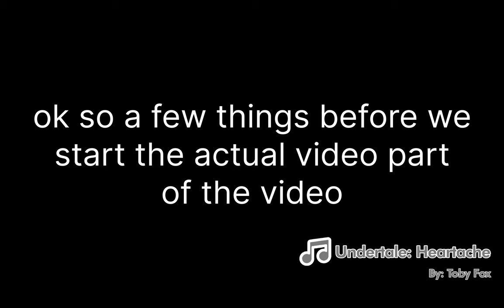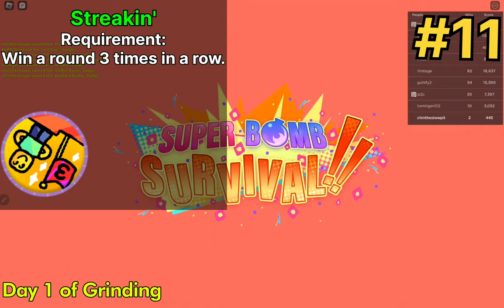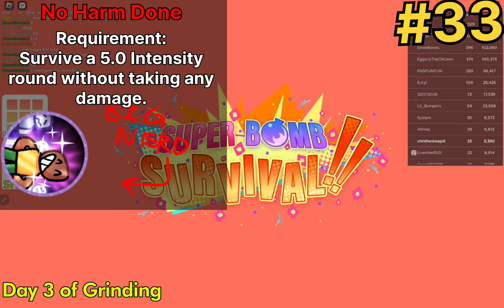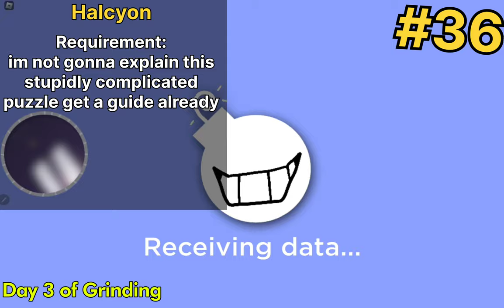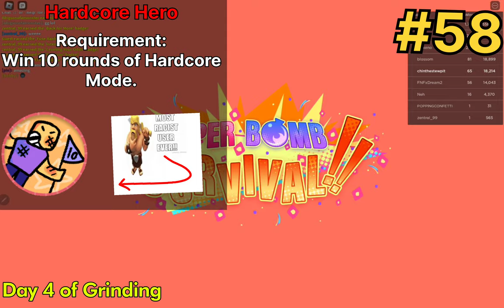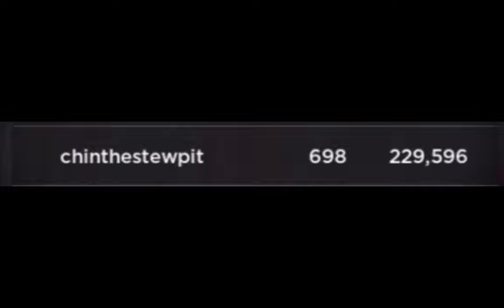Super Bomb Survival: All 71 Badges from scratch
Welp, here it is. my largest project yet. ended up going quite smoothly actually...

this is my first time using a new editor called VN Editor. editing will be much diffrent from before and most importantly the watermark is gone so hopefully that makes videos better.

Oh yeah, if anyone's curious about the stats i had in the end:
Time Played: 81:07
Rounds Played: 1527
Rounds Won: 1000
Pizza Eaten: 2549
Credits Grabbed: 14746
Intense Wins: 949
Hardcore Wins: 111
Total Score: 334654
Best Streak: 29
Challenges Complete: 59
6.0 Wins: 624 (Don't Ask)

music because uhh im kinda forced to put these there

chapters (i hope these work if they dont i will cry)
0:00 Intro
0:21 Day 1
3:22 Day 2
5:21 Day 3
10:23 Day 4
11:44 Day 6
11:50 Day 8
12:09 Day 9
12:51 Day 11
13:23 Day 12
13:57 Day 21
14:24 Day 38
16:00 Outro